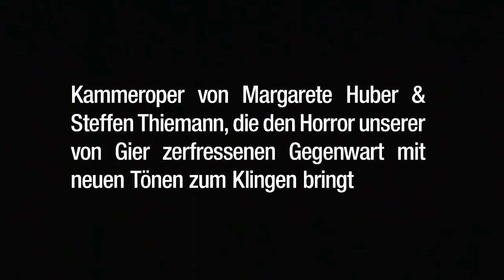Margarete Huber Oper "Schattenlos" - Kammeroper - Musiktheater - Schlossplatztheater Berlin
Eine Auftragskomposition des Schloßplatztheater Berlin, Premiere 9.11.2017
Komposition: Margarete Huber
Libretto: Steffen Thiemann
Idee & Regie: Birgit Grimm
Musikalische Leitung & Klavier: Insa Bernds
Sänger: Nicolás Lartaun & Benoit Pitre
Licht und Bühne: Felix Grimm
Bühnentechnik: Ingo Volkmer
Uraufführung Schlossplatztheater /Junge Oper Berlin 2017